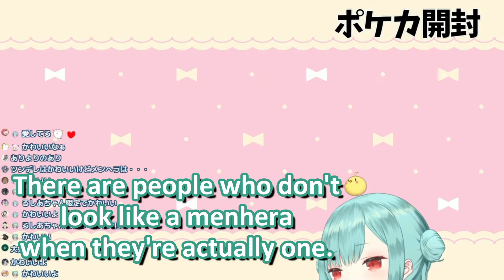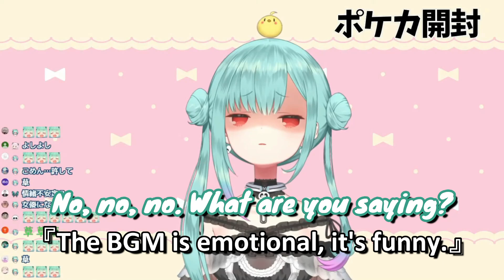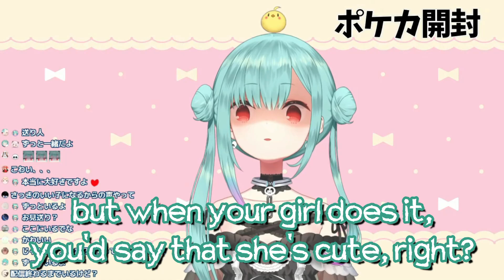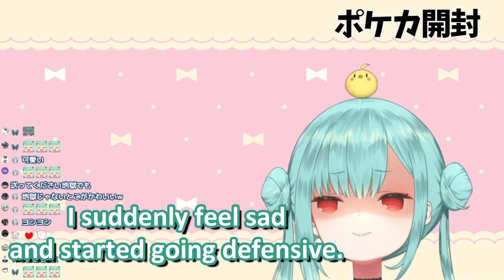Menhera Rushia Losing Her Patience as Fans Are Used to Handling Her [Hololive]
Sasuga Fandead